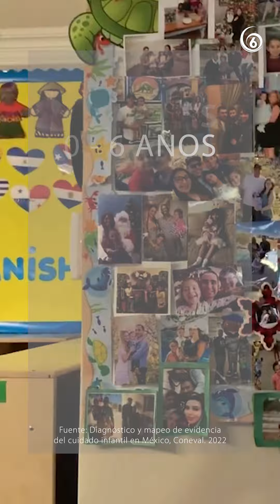¿Sabes qué apoyos recibían las madres de familia y fueron eliminados por el presidente AMLO?